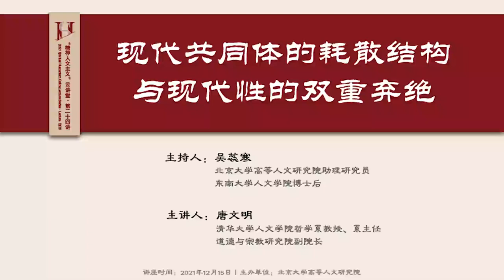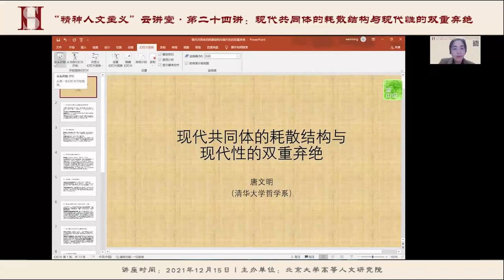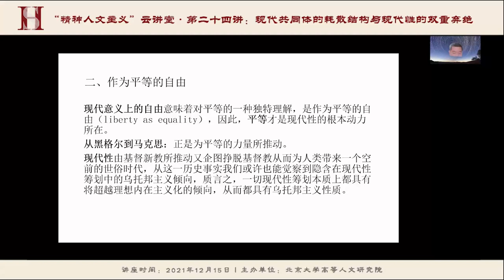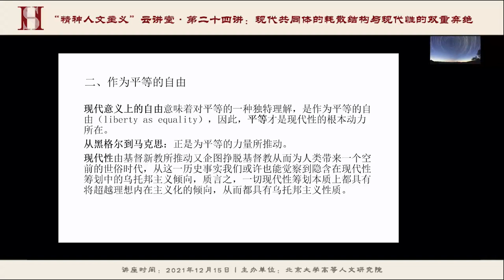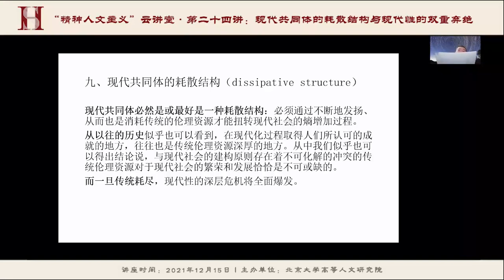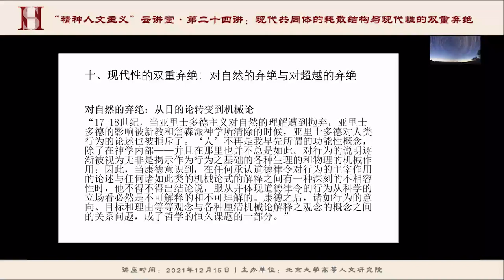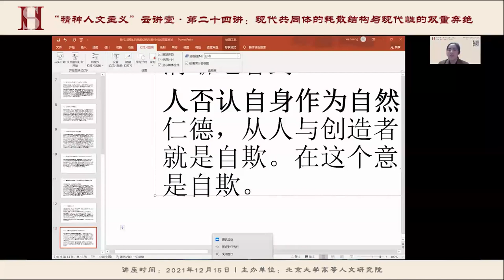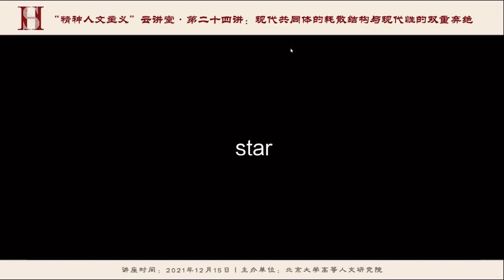唐文明：现代共同体的耗散结构与现代性的双重弃绝 - 北京大学 Peking University - 北京大学 Peking University